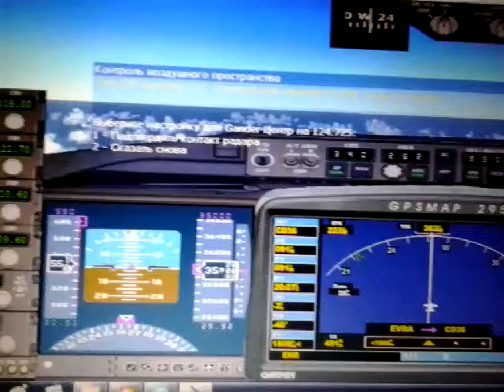Fs2004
Uzbekistan airways.Riga-New York